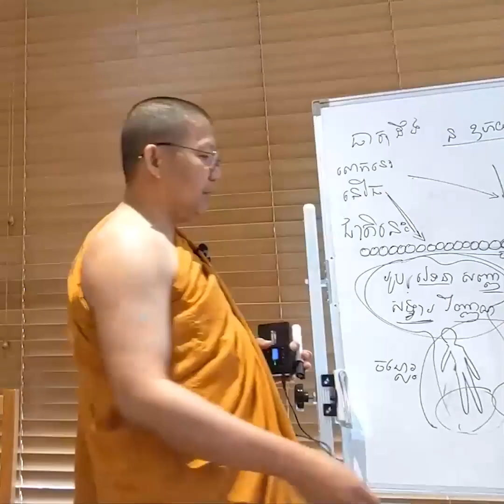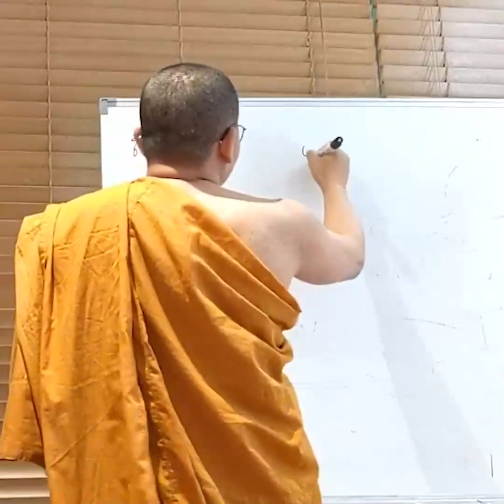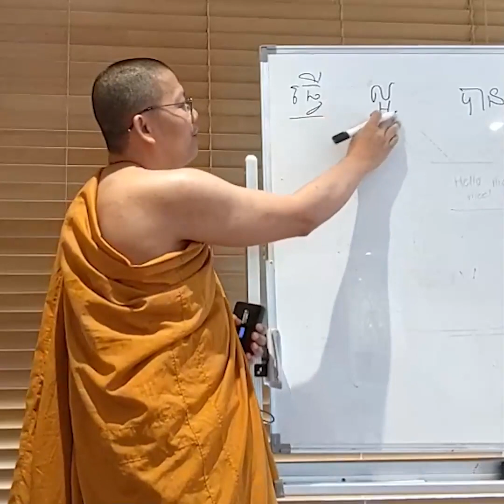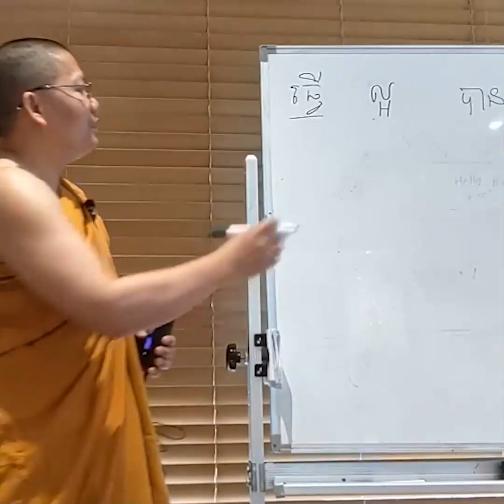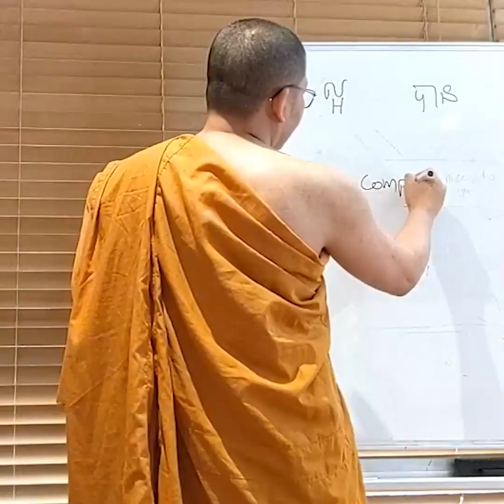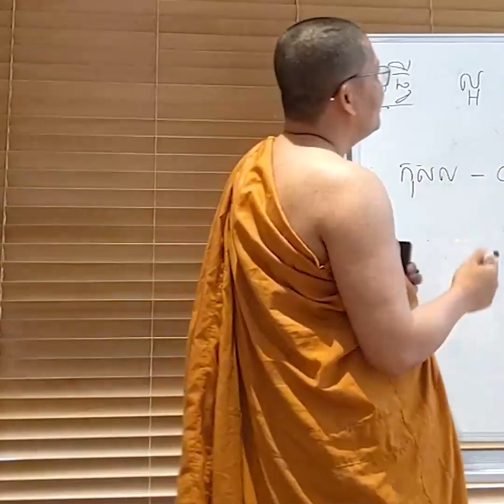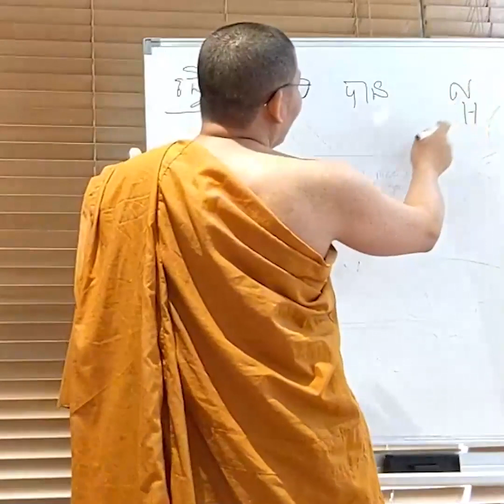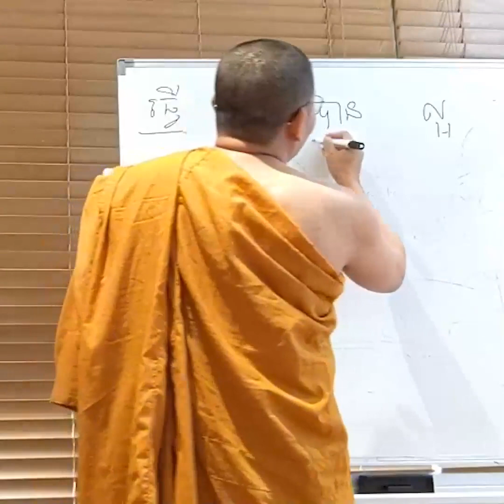តើធ្វើល្អពិតជាបានល្អមែនឬ ដោយម្ចាស់គ្រូ សាន​ សុជា | Meach Sochea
YouTube channel បង្កើតឡើងក្នុងគោលបំណងផ្សព្វផ្សាយព្រះធម៌ និងផ្សព្វផ្សាយសីលធម៌ល្អក្នុងសង្គម។
ហើយក៏សូមអធ្យាស្រ័យសម្រាប់ការរំខានដោយសារ ពាណិជ្ជកម្មនៅលើវីដេអូផងដែរ
នេះជាចំណូលបន្តិចបន្តួចសម្រាប់ទ្រទ្រង់ការ ផ្សព្វផ្សាយព្រះធម៌បន្តទៀត សូមអរព្រះគុណ និងសូមអរគុណ😍😍❤️❤️